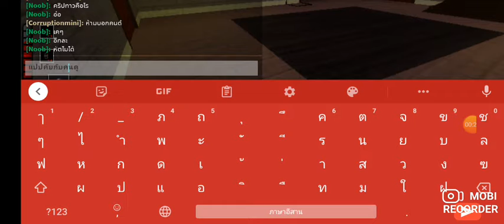ทายตัวละครใน piggy